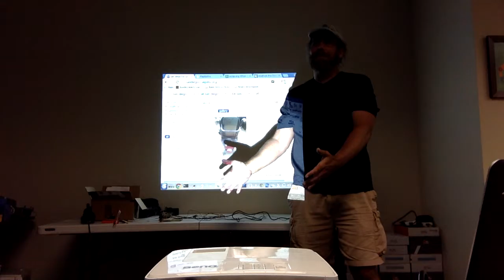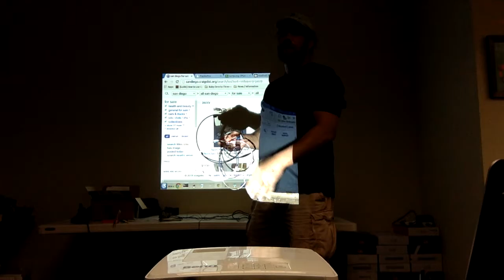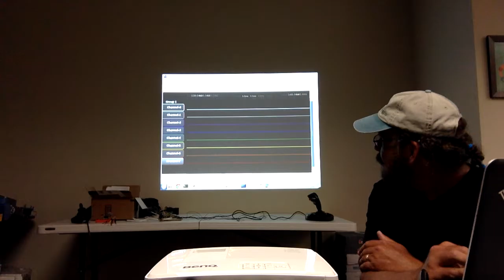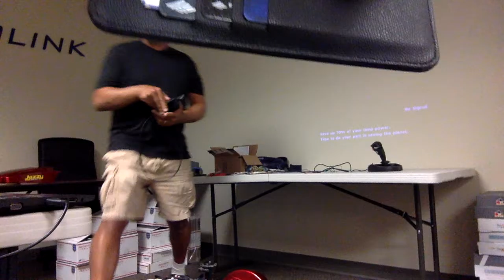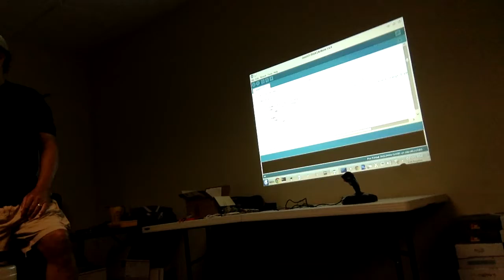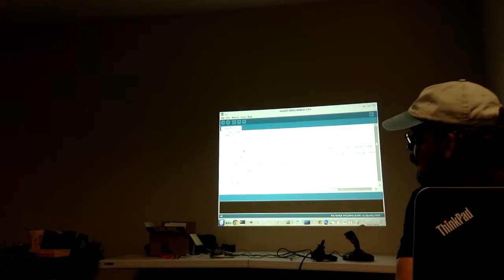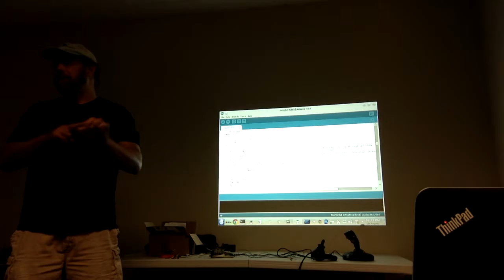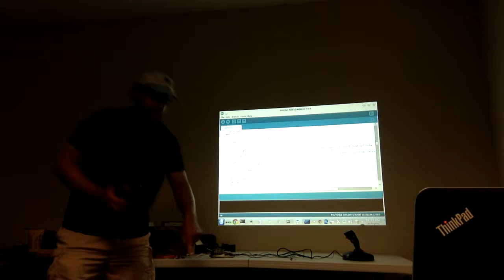[SD Robotics Club] Wheel Chair Robot by Doug LaRue